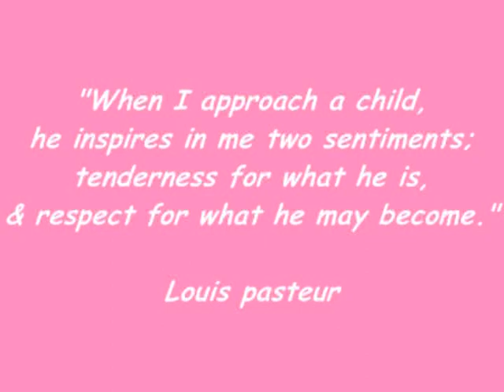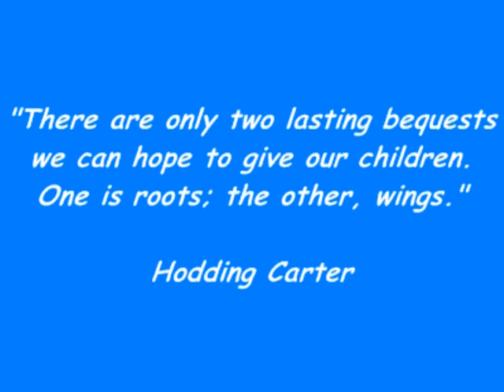Don't Blink the years will fly!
I make lots of movies for my family and want to share a couple of them.  I love my kids and want whoever is willing to watch to see.